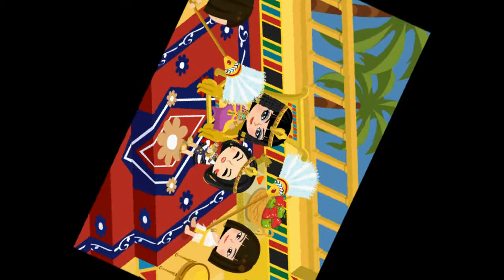Ameba Pico - Perfect you